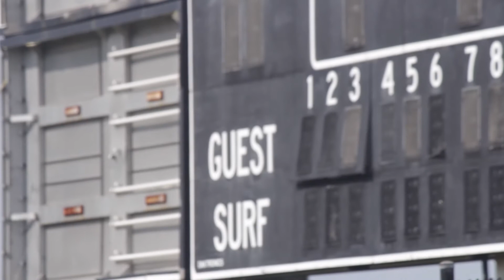Raising X Summer Fest 2014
August 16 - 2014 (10:00am - 5:00pm+)

COME JOIN US FOR THE FUN ON

A day of releasing your unique PASSION, expression, IDENTITY, and purpose!

What we're having: Music (DJs, Rappers, Local Bands) Worship, Art Exhibits, Skateboard competition, Street Soccer, 3 on 3 Basketball, Graffiti Art, plus Raffles and Prizes.
(***Registration and signing of waiver are required to join any of the sports events. Forms may be downloaded from our FB page)

Music Credits "Of The Light" by Coastal Rise